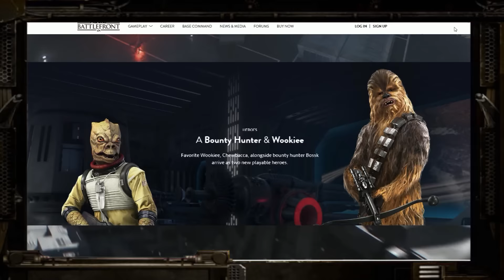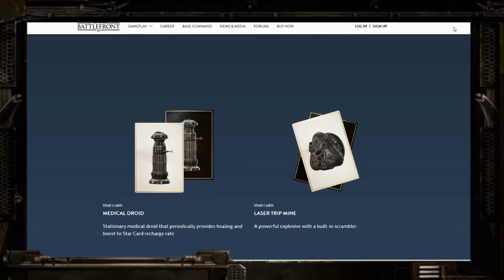NUEVAS ARMAS y CARTAS ESTELARES en la ESTRELLA de la MUERTE